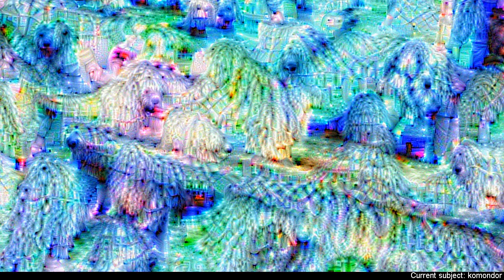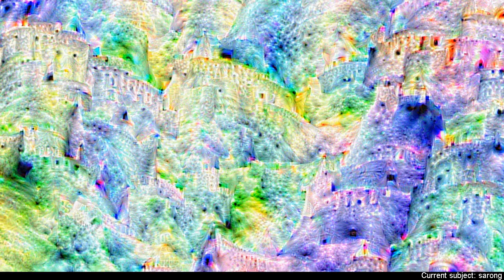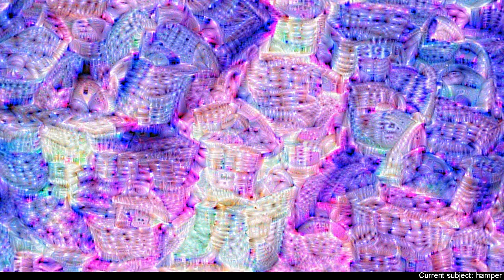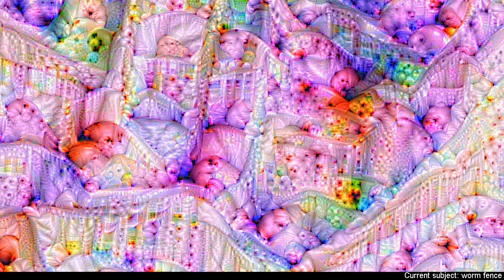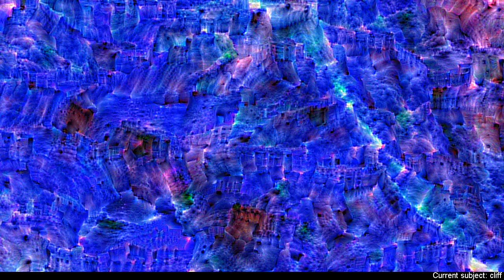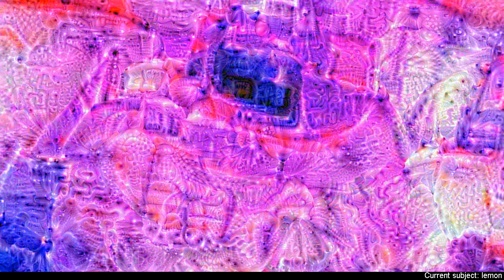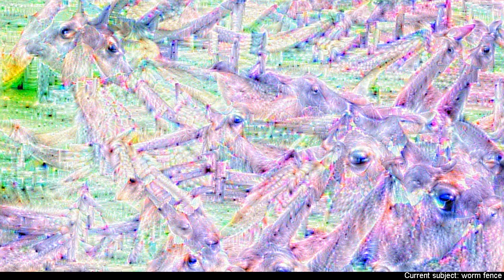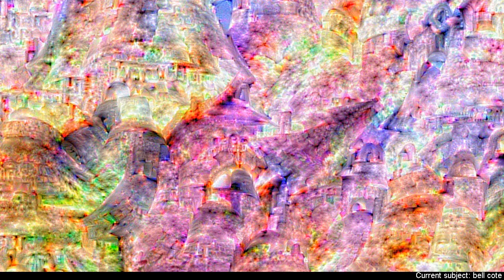10 hours of LSD hallucinations generated by a neural net